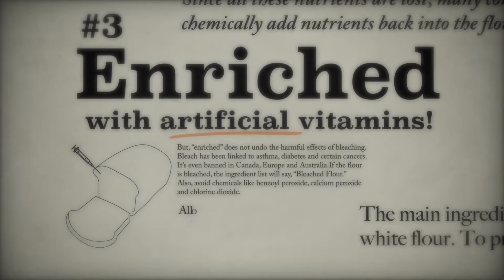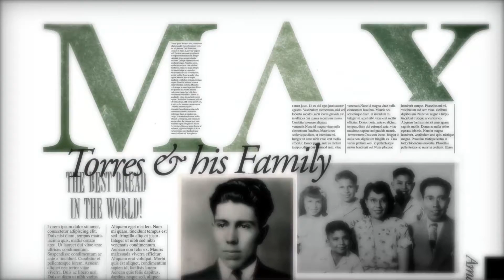Food For Life | A History